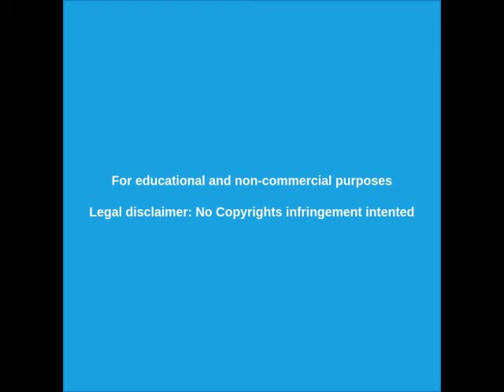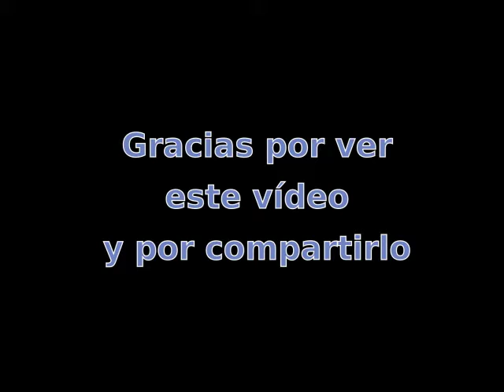Huelga general y movilización en Chile 12/11/2019